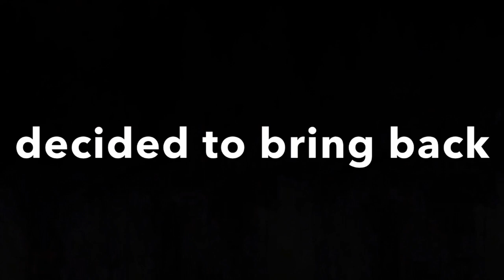Texas sawzall massacre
Comedy parody of Texas chainsaw massacre comedy comedyskit texaschainsawmassacre parody horror texas sawzall massacre